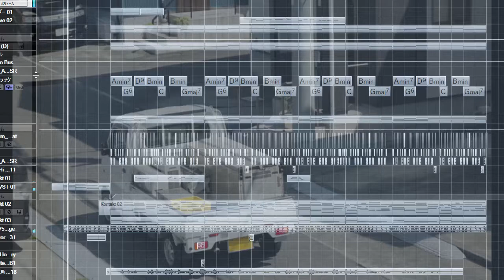廃品回収LoFi Hip hop【chill】